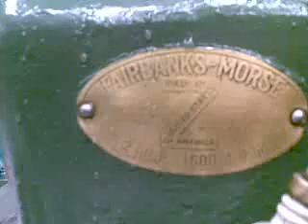Fairbanks Morse Z 2HP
Motor Fairbanks Morse tipo Z, 2 HP, propiedad de Benedicto Diaz de Viveiro